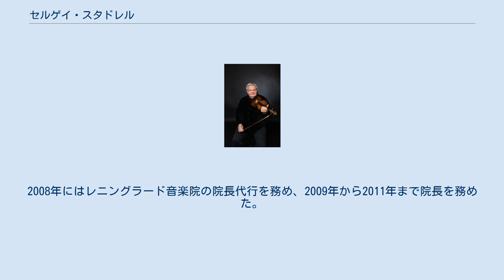セルゲイ・スタドレル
セルゲイ・ヴァレンティノヴィチ・スタドレル（ロシア語:Сергей Валентинович Стадлер, ラテン文字転写例:Sergei Valentinovich Stadler, 1962年5月20日 - ）は、ソビエト連邦出身のヴァイオリン奏者、指揮者。
 レニングラードの生まれ。
両親からピアノの手ほどきを受けるものの、レニングラード音楽院の附属音楽学校でミハイル・ヴァイマンにヴァイオリンを習った。
その後、レニングラード音楽院を経てモスクワ音楽院に進学し、ダヴィッド・オイストラフとレオニード・コーガンに薫陶を受けた。
1979年のロン＝ティボー国際コンクールのヴァイオリン部門で一位なしの二位に入賞。
シベリウス国際ヴァイオリン・コンクールでヴィクトリア・ムローヴァに次いで二位入賞。
1982年のチャイコフスキー国際コンクールのヴァイオリン部門でムローヴァと一位を分け合った。
指揮にも造詣があり、2007年から2009年までエカテリンブルク国立オペラ・バレエ劇場の音楽監督を務めた。
 1984年からレニングラード音楽院で教鞭をとり、1999年にロシア政府から人民芸術家の称号を贈られた。
2008年にはレニングラード音楽院の院長代行を務め、2009年から2011年まで院長を務めた。
 ^ Naxos ^